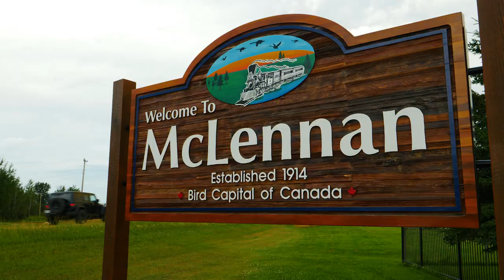Does McLennan, AB, deserve to be called the Bird Capital of Canada?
It's estimated 100,000 birds come to the Kimiwan Lake area near McLennan. That includes 230 different species.

Up to 5,000 Franklin's Gulls a day come here to feed on insects. In September, up to 10,000 geese and 30,000 ducks stage here, putting on some weight before the long flight south.

In fall, bird counters have recorded 6,900 swans in a single day.

The Kimiwan Lake Naturalists operate an interpretive centre near Kimiwan Lake that's open to the public from May through September. The area is a bird watchers paradise with boardwalks that allow one to get up over top of the marshes and close to the birds.